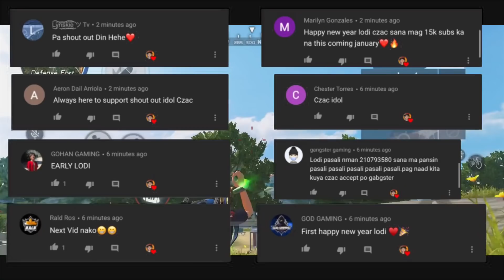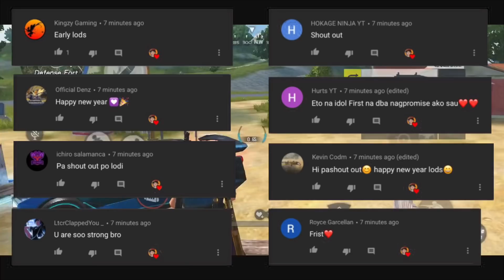Happy 12k Subs❤️ / Rules of Survival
Server: Asia

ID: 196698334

Clan: COES 187

Playing 3 Fingers👍

(Czac Vs Pro Players)

Rules Of Survival Ep. 170